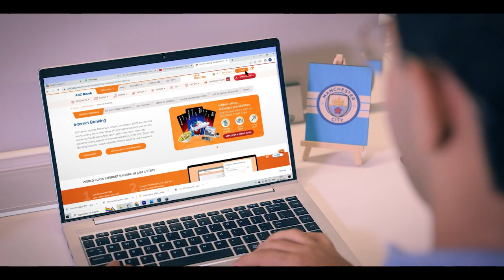CNBC-Awaaz Brand Film Munafe Ki Baat 2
This promo is made to promote CNBC-Awaaz as a brand.

Director: Udayan Deb
Script: Anuj Bajpai
Edit: Mangal Negi
Actor: Pratham Somaiya
DOP: Vaibhav Mane